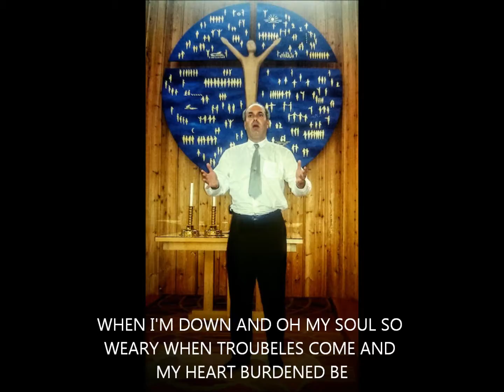YOU RAISE ME UP - MOSHE FISCH - OPERA SINGER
MOSHE FISCH SINGS HERE - YOU RAISE ME UP